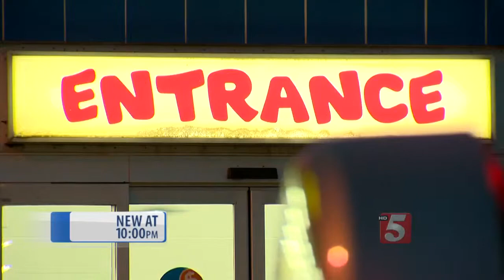Kohl's Staying Open 24 Hours Leading Up To Christmas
Retailers have dubbed the last weekend before Christmas as Super Saturday, and at least one store has opted to remain open for 24 hours a day.